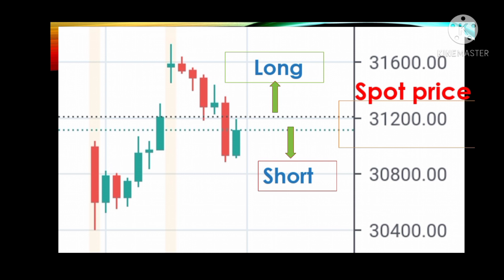what is Long and what is Short in trading?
If you do not have an account with Zerodha, refer to this 🔗 below :-

Trading tricks and strategies :-